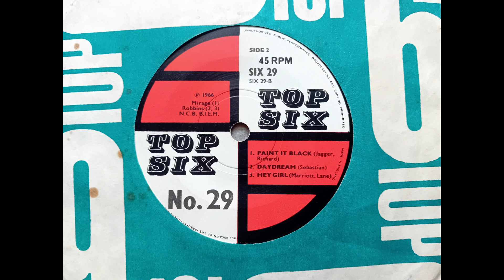Hey Girl - Unknown from Top 6 EP (1966 SIX 29 - 6 of 6) Vinyl rip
This is a cover of The Small Faces track.